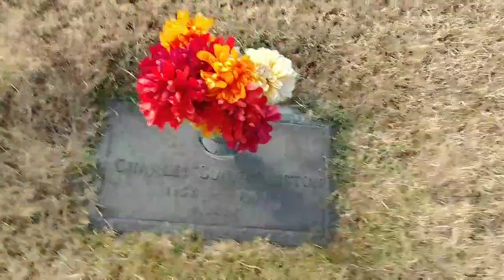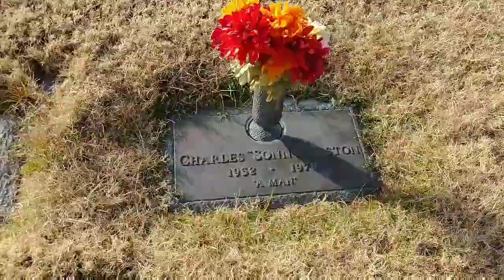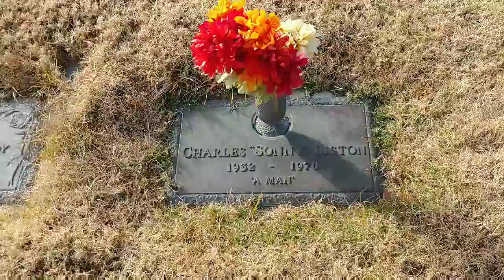#42 Sonny Liston Gravesite - Las Vegas NV on December 17, 2018